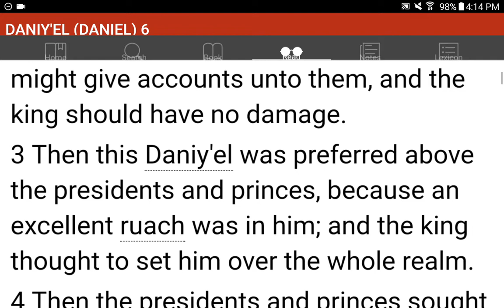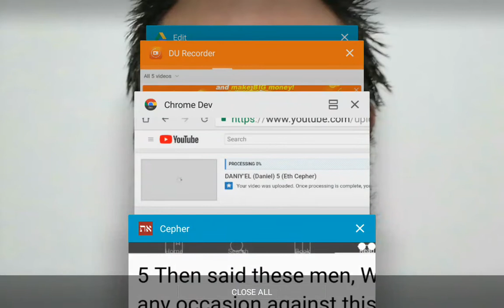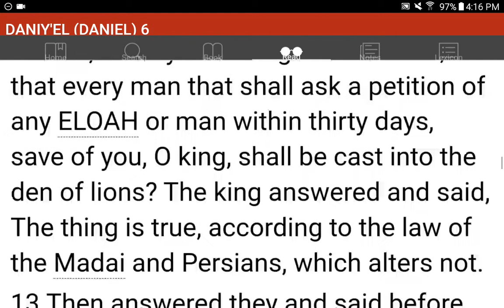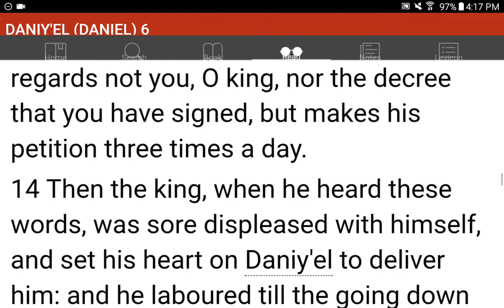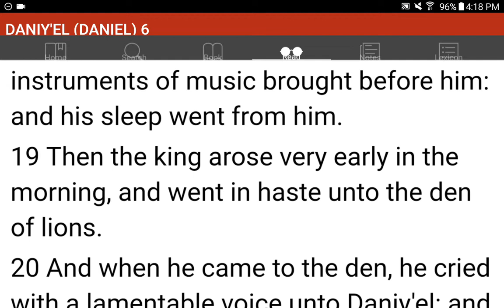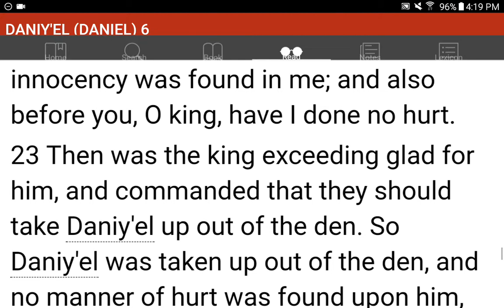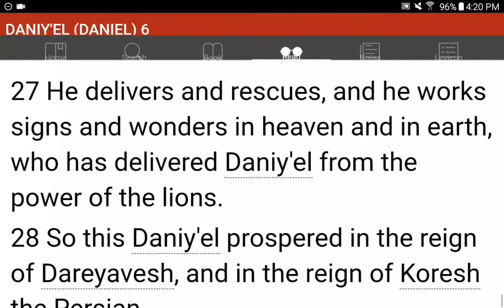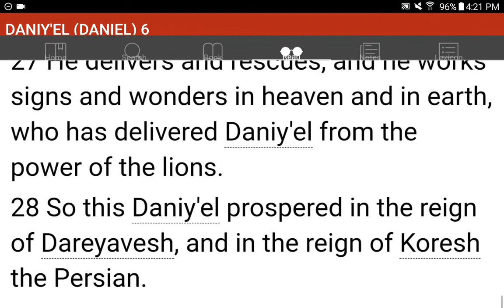💜h?™ "What's the MOST HELPFUL & SIMPLEST WAY that WORKS?"™ GIVE 1P/Month NOW! GCash